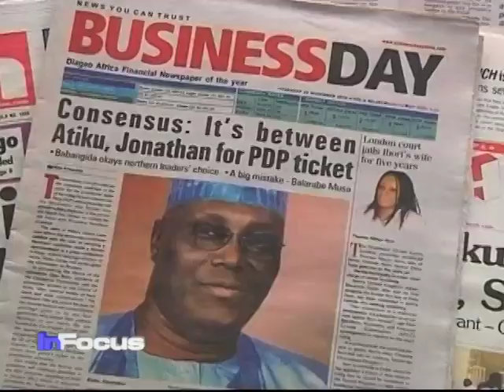Nigeria Governor Mimiko Interview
VOA's Vincent Makori talks to Dr. Olusegun Mimiko, Governor of Ondo State of Nigeria, about improving democracy, battling corruption, and helping the country's youth.